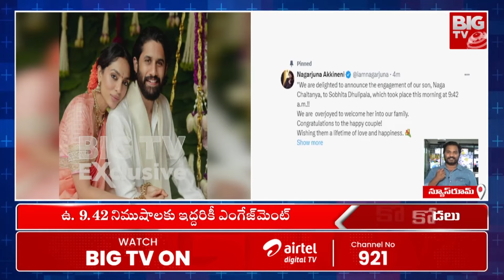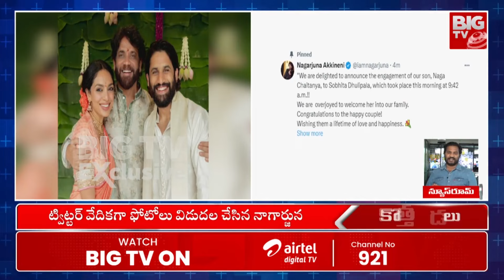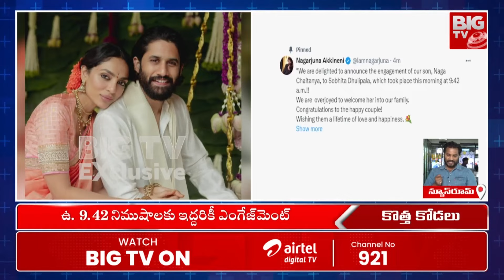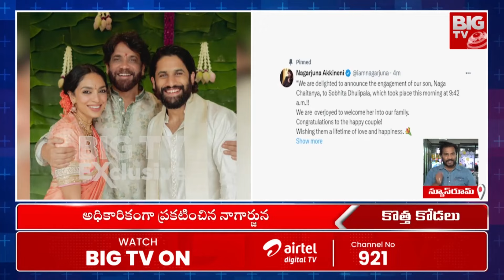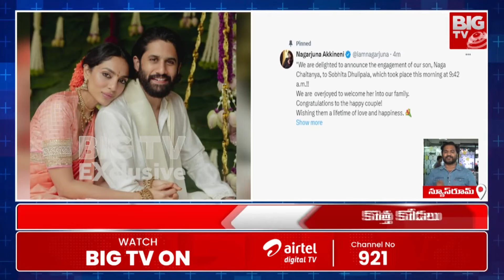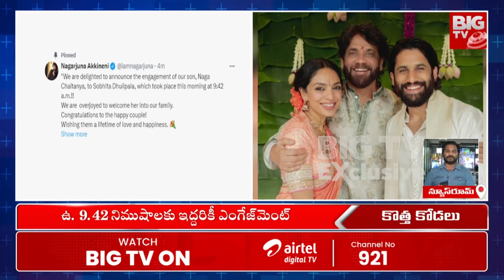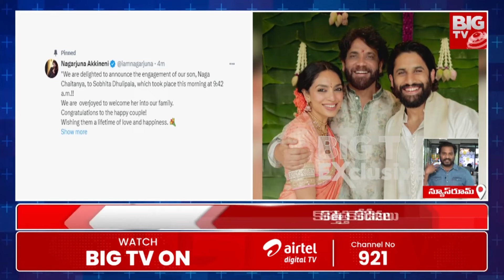నాగచైతన్య ఎంగేజ్మెంట్ చేసుకున్న అమ్మాయి బ్యాక్ గ్రౌండ్ ఇదే| Naga Chaitanya Sobhita Engagement |BIGTV